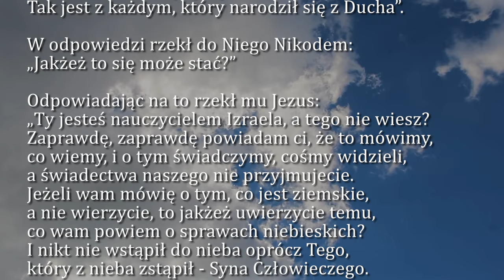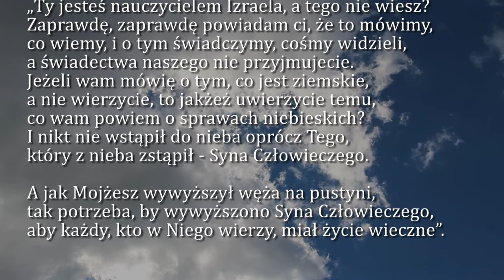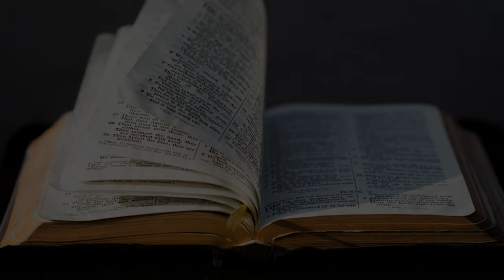Dobra Nowina na dziś | 9 kwietnia - Wtorek, II tyg. Wielkanocnego